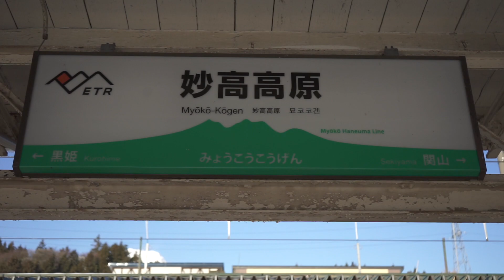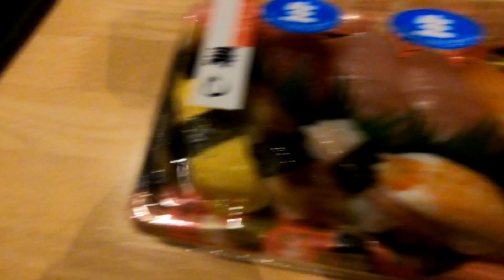Myoko Kogen | Wasabi House Myoko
Penasaran seperti apa akomodasi yg gue pilih pas ke Myoko Kogen?